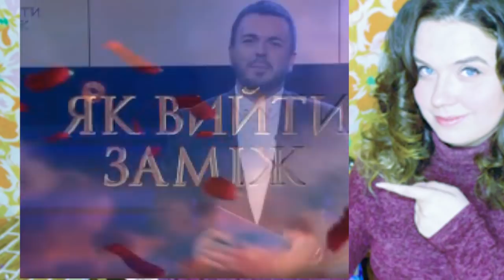ОБЗОР – Холостячка 2 сезон – Выпуск 11 . Как выйти замуж от от 27.11.2021 – РОЗБІР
ОБЗОР  – Холостячка 2 сезон – Выпуск 9 . Как выйти замуж от от 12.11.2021 – РОЗБІР
Как я сделала это видео: набрала в гугуле Холостячка 2 сезон – Выпуск 6 от 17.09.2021 Холостячка 2 сезон – Выпуск 7 от 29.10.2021 ПОСТ-ШОУ. Как выйти замуж от 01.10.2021 – АНОНС – ОБЗОР Анонс – обзор смотреть онлайн стб ютюб телепортал злата огневич
РАЗБОР АНОНСА Холостячка 2 сезон – Выпуск 9 от 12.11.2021